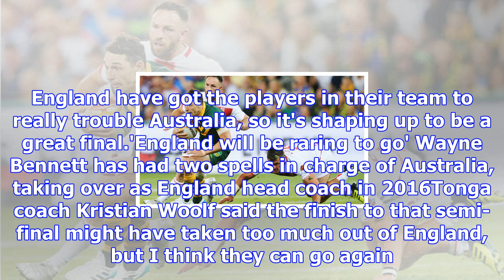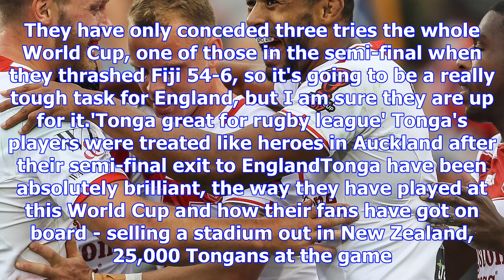Rugby league world cup: 'england deserve final spot, it is great for the sport'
Highlights: England reach final despite late Tonga comeback Rugby League World Cup final: Australia ...